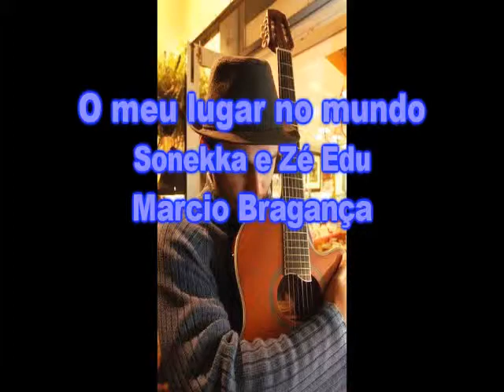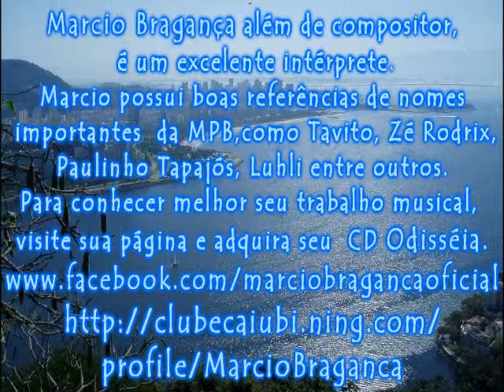Meu lugar no mundo_ Marcio Bragança.wmv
Compositor carioca Marcio Bragança - que aos nove anos deu seus primeiros passos musicais participando do coral de sua igreja e do coral de sua escola, onde teve sua primeira experiência com os palcos, participando de um concurso de corais onde seu grupo tirou o primeiro lugar, dando direito a participar da solenidade da ECO-92, na praia de Botafogo-RJ, evento assistido no mundo inteiro. Marcio começou sua carreira musical como cantor gospel católico e não demorou muito para chegar a MPB. No ano de 2000, começou a estudar na Escola de Música Villa-Lobos onde concluiuo curso 2002. Em 2003 participou de um programa de empreendedorismo da Shell chamado Iniciativa Jovem e o seu projeto musical recebeu o SELO EMPREENDEDOR SUSTENTÁVEL, com chancela da UNESCO. Marcio já se apresentou em locais importantes como Mistura Fina, Sala Baden Powell, Centro Cultural Carioca, Teatro Ziembinski, Lapa 40 Graus Sinuca & Gafieira, Maracanazinho, além de fazer shows fora do RJ, por exemplo em São Paulo, Belo Horizonte, Joinville, Teresina, Curitiba e Cuiabá. Hoje, Marcio possui boas referências de nomes importantes da MPB, como Tavito, Zé Rodrix, Paulinho Tapajós, Luhli, Alexandre Lemos, Jota Maranhão, Jorge Vercillo, entre outros. Marcio tem como característica musical uma mistura interessante que passa pelo Blues, Jazz, Soul, Bossa Nova, Samba, Pop-Rock e Baladas Românticas. Possui uma voz que transmite o sentimento da canção e um violão simples, porém seguro. Sua canção, Expresso Oriente, está no CD Clube dos Compositores do Brasil volume 2, de onde também faz parte. Marcio também participa do CD Movimento Musical OutrosSim volume 2 com a canção Meus Tons e está atualmente gravando seu primeiro CD, chamado Odisséia.
Liz Rodrigues